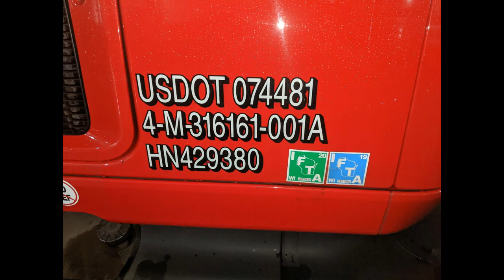Roehl Truck #5938 hit me, Backing Accident in Columbia, SC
---23APR2020 ORIGINAL UPLOAD:. Set to 'Unlisted' a few weeks later.
---16FEB2023 EDIT NOTES: I cut 37 seconds from the original in the interest of time and made the video public again (it was 'Unlisted' for a couple of years). Creative Commons 4 -- attribution to 'Senwaxa.'

I just bought this truck a few weeks ago. I've been hit 6 times in parking lots over the past decade, including this one. I was hoping to get it to at least 1 year before somebody slammed into it. I only got to 22 days.

Sorry about the cursing, but, the nine thousand plus dollars of damage to a brand new truck gives me entitlement.

This backing accident occurred in Columbia, SC on April 30th, 2020 at approximately 0320. It was raining hard and the parking lot was kinda dark. The camera time on the Dashcam is incorrect because I haven't hooked up the GPS thingy yet. You hear Breaking Bad video recaps playing in the background. I turned on my running lights when it looked like Roehl was about to do something stupid. I blared my horn trying to get his attention. He ignored it. He backed his trailer into my right-front hood and tore it up pretty good. He also tore into my headlight, putting me out-of-service.

Roehl Transport Inc.
1916 E 29th St
Marshfield, WI